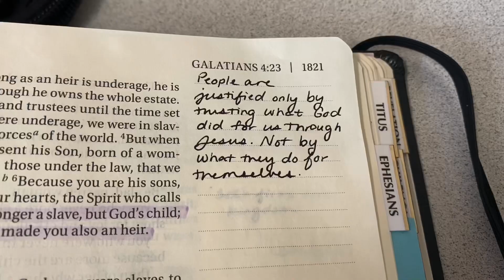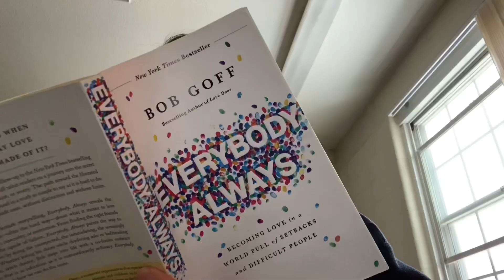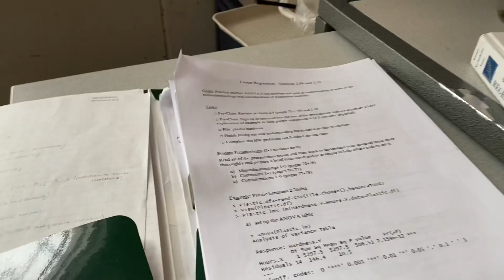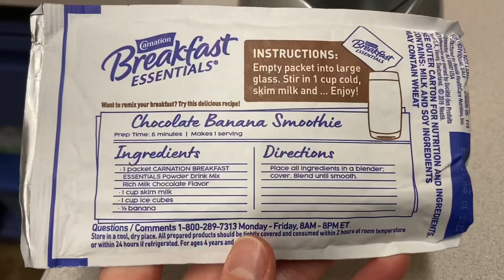DAY IN MY LIFE || Cadet @ the U.S. Coast Guard Academy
Join me on a typical Friday in my life at the Coast Guard Academy!

I make videos on Military, Lifestyle, and Faith to share the lessons I've learned and be a light to the world.

I graduate from CGA in May of 2022, and have at least 5 years of Coast Guard service to follow.

I am also a Christian, and it has been on my heart to share the love of God through social media. We'll see where He takes me on this journey :)